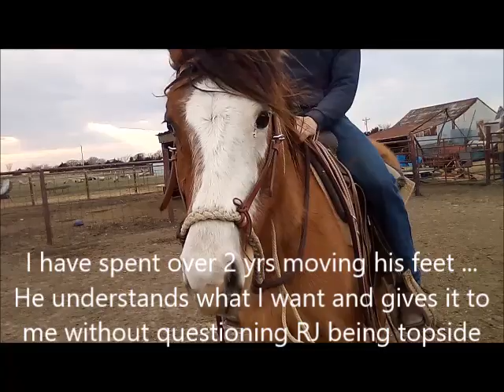Mounting a mustang for the first ride of his life (with captions)